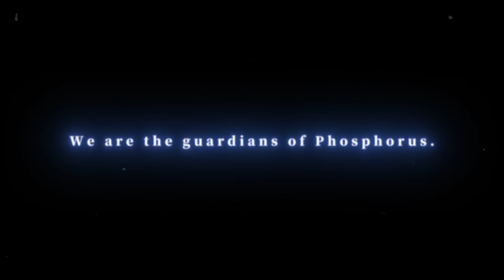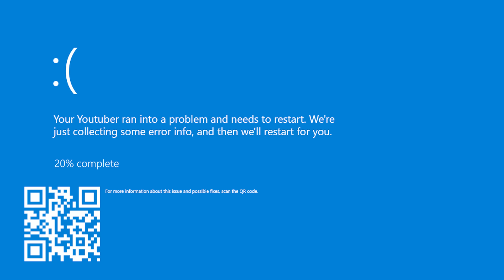I Played Pokémon as a Champion that Lost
I am the Champion that lost to Blue. 20 years later, I look to get my title back.
and use code YATTASENTI to get tons of rewards!